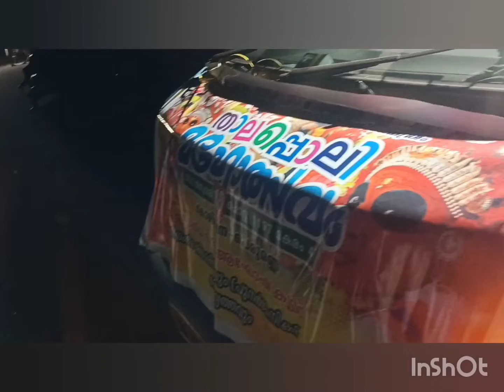താലപൊലി മഹോത്സവം മുണ്ടിയൻതിറ